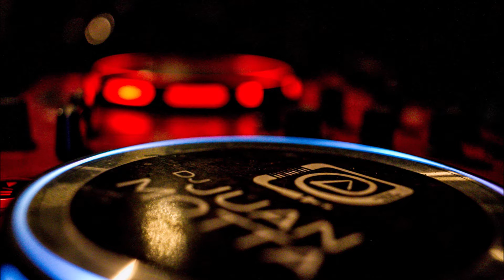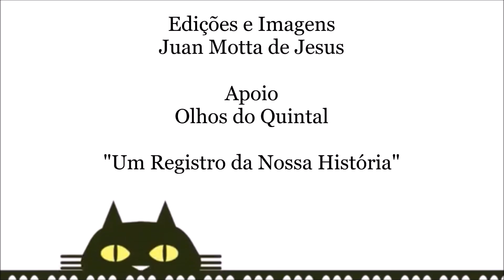Retrato da Bahia - Chico Salles (DJ Juan Motta)